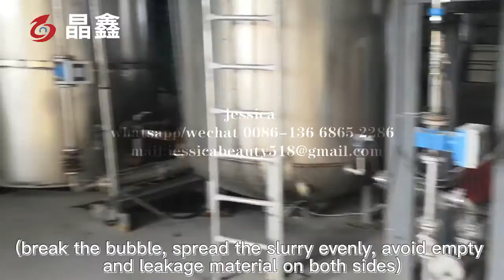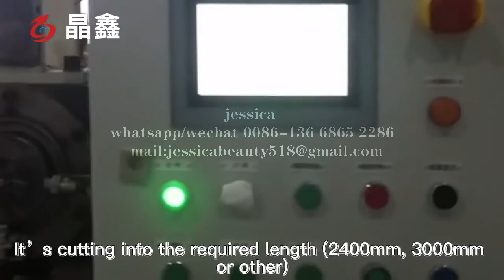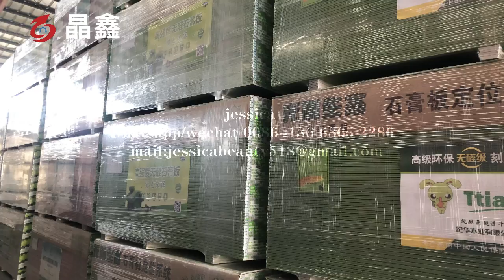Automatic PVC Laminated Gypsum Ceiling Board Production Line / Automatic Gypsum board manufacturing